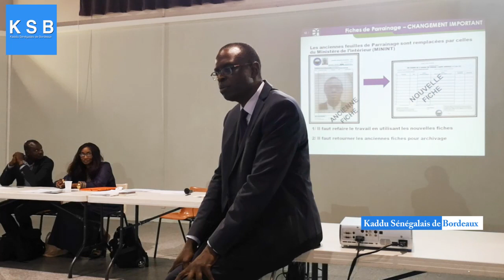Election Présidentielle au Sénégal : Un sénégalais de Bordeaux se porte candidat !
Dimanche 16 septembre 2018 :
Prénom : Abdoulaye Mady ! Nom : Ndiaye ! Abdoulaye Mady N'Diaye, c'est de lui qu'il s'agit. Cet ingénieur de l'aéronautique, avec une expérience de 30 ans dans le complexe militaro-industriel occidental, a été présenté, par le mouvement qui le porte Avenirs,Africains Associés, pour briguer la présidence de la République du Sénégal.